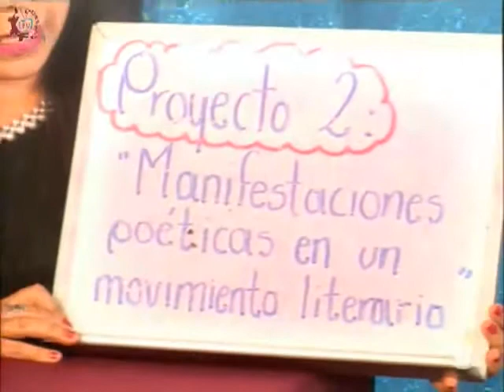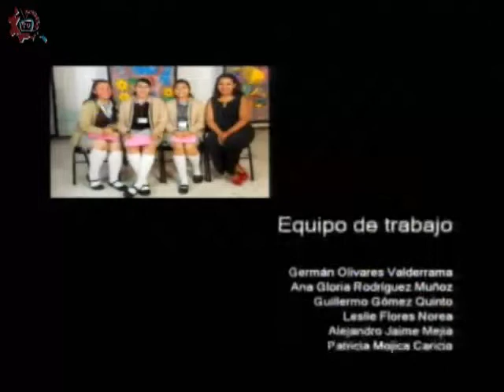CE 17-18/Español/3er grado/EST 52